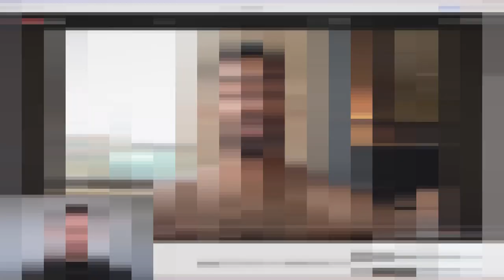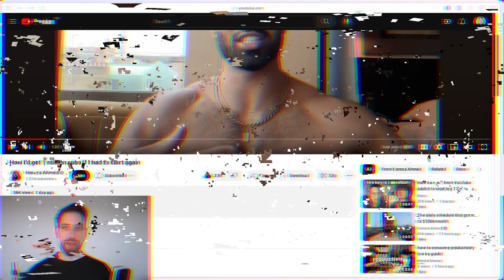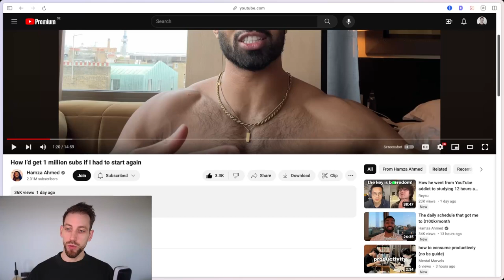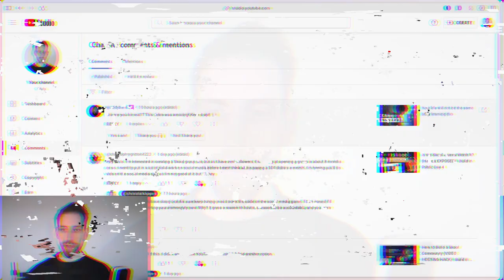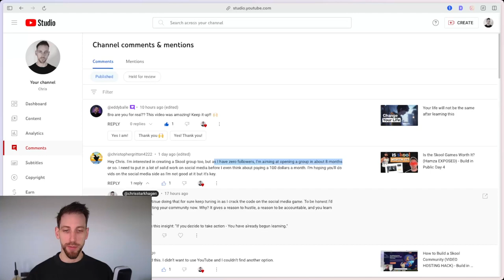How to get 1 million subs (Hamza Method)